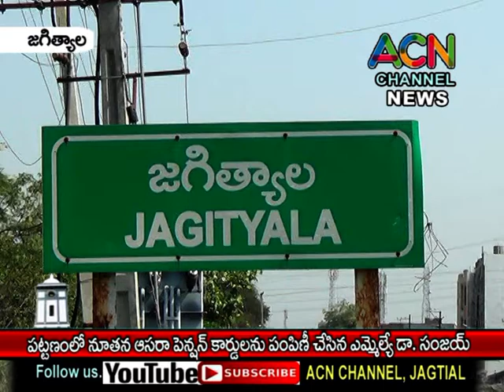జగిత్యాల పట్టణంలో నూతన ఆసరా పింఛన్ల కార్డులు పంపిణీ చేసిన ఎమ్మేల్యే సంజయ్